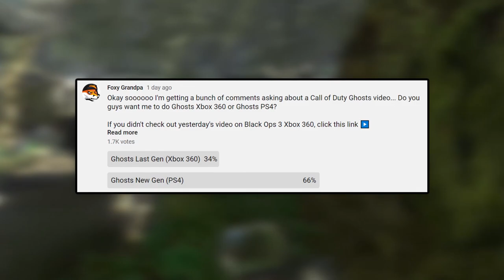This is Call of Duty Ghosts in 2020...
So this is Call of Duty Ghosts in 2020... is it bad? Let's find out. | Foxy Grandpa